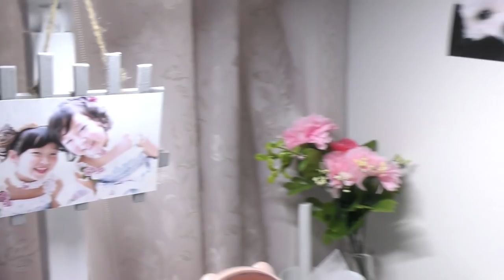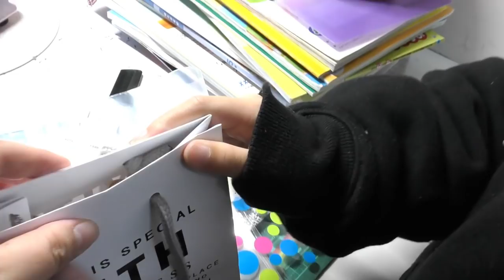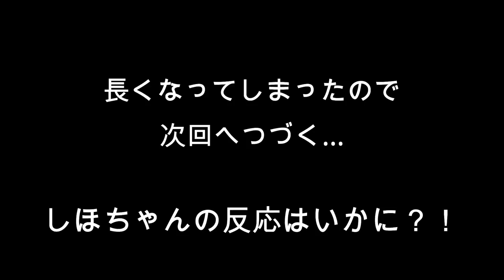【ドッキリ】誕生日プレゼントがぜーんぶ自分の私物だったら？？姉は気が付く？？妹が姉の部屋をあさりまくりますｗ【※前編：プレゼント物色編】【しほりみチャンネル】